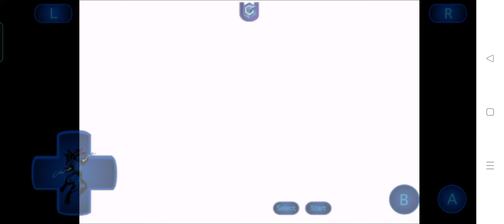(GBA) MegaMan Battle Network 6 Cybeast Gregar Playthrough Part 18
Welp.There goes the good mood. The baddies took away MegaMan (again!?) and Mayor Cain turns out to be dick. Time for another impromptu rescue. again.